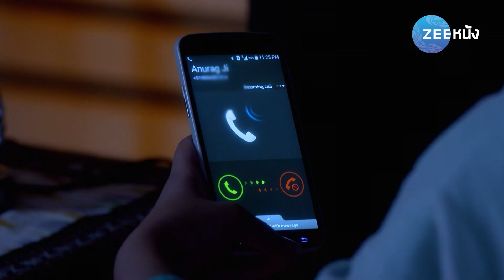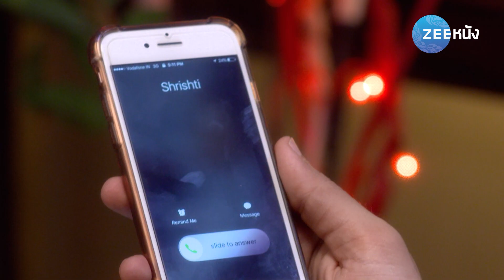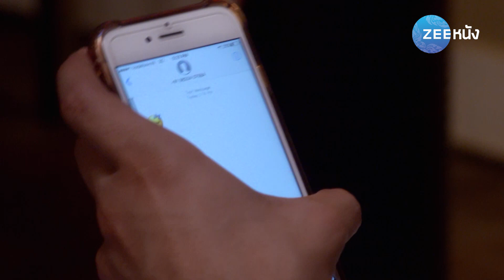ไฟรักนารี | EP.3 (2/2) | Zee Nung (ซีหนัง)